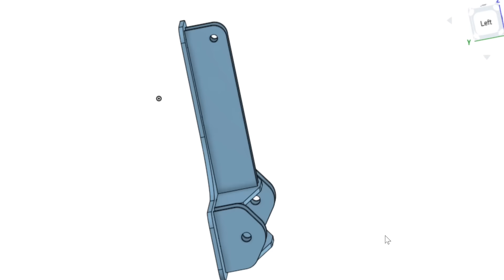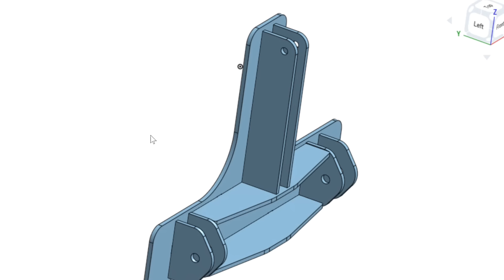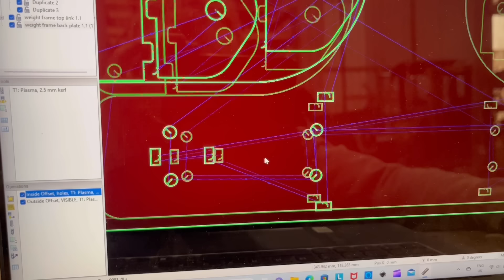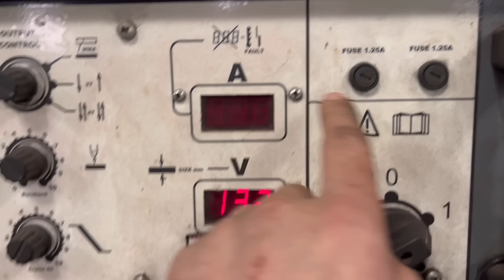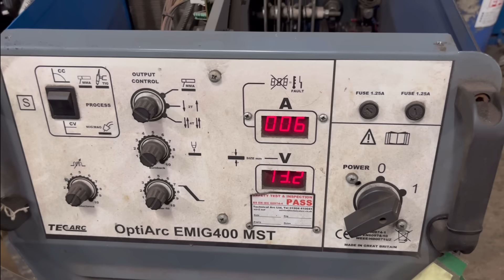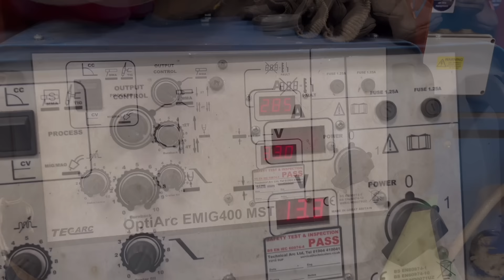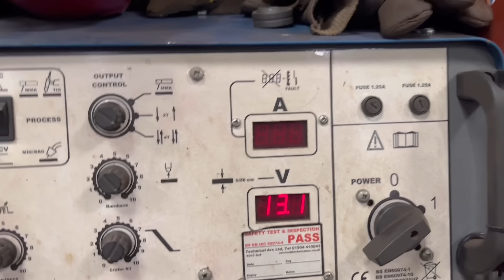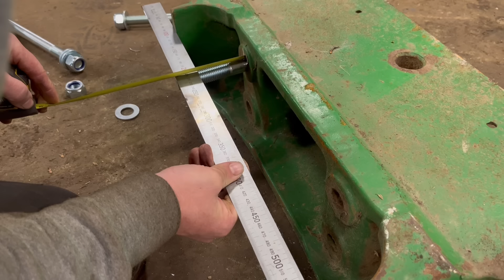Fabricating a double front weight carrier for John Deere weights.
In this video I fabricate a front linkage mounted weight carrier.

Everything is drawn in CAD first then all the parts are cnc plasma cut. They are designed with tabs on the back to allow for easy assembly.
Once all the parts are cut out, they are cleaned up and the weld areas are ground down to remove and mill scale . The main back plate is welded down to the bench and the other parts are tacked into position.
The whole thing is then fully welded but with a few issues with the welder going into thermal overload.
After the welding is completed, it’s cleaned up, washed off and then painted.
Last job is to make some spacers to bolt the weight carriers onto the the frame. These are made from round bar cut off in the chop saw then squared up and drilled in the lathe.